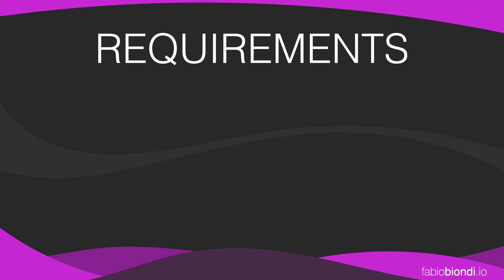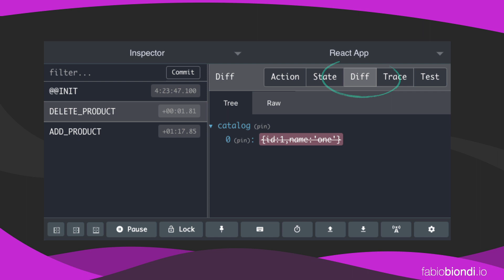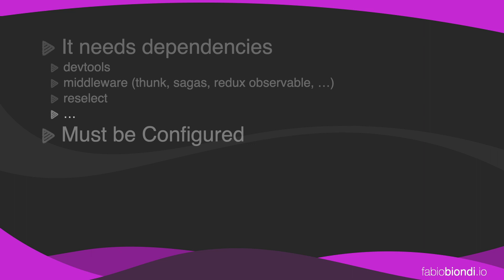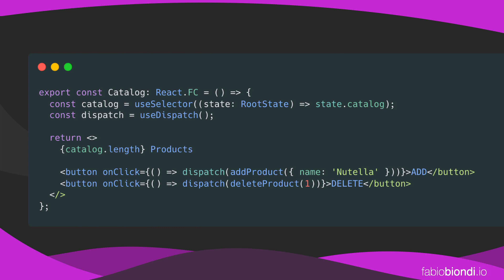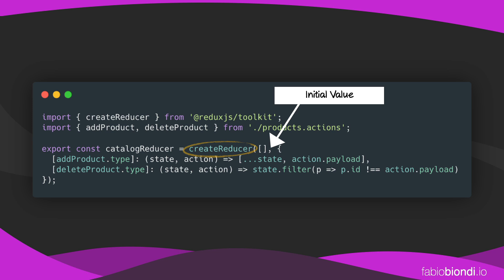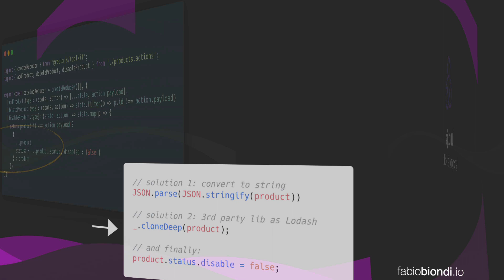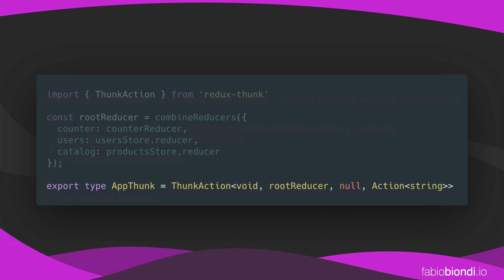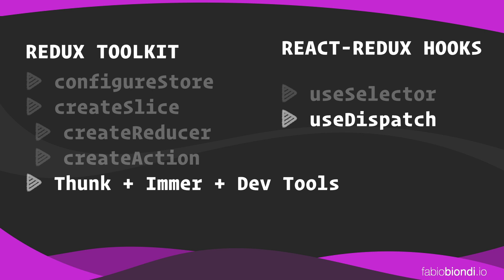React Redux TOOLKIT - funzionalità e sintassi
• Cos'è Redux e cosa sono i container.
• Cos'è Redux Toolkit e differenze con Redux?
• Come semplifica l'utilizzo di Redux?
• Perché usarlo?